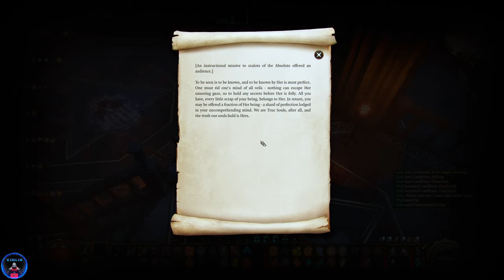Cremiel the Fallen Angel - BG3 Tactician - Quest For Nightsong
So... I need to find the thing or the guy is literally invulnerable.

System Specifications:
RTX4070
Intel i7-13700F
32GB RAM DDR5